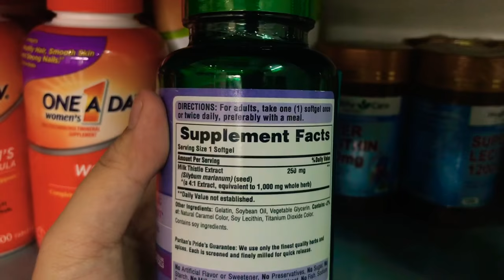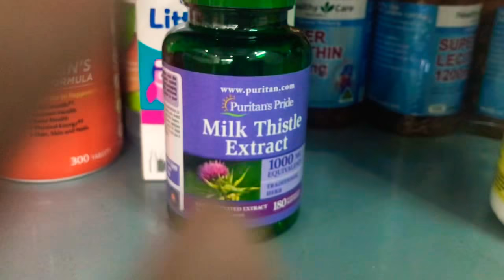Milk Thistle Extract Hãng Puritan Pride 1000 Mg, 180 viên